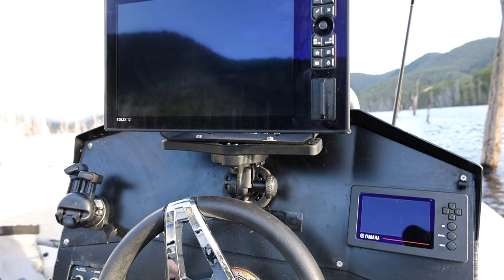RAILBLAZA HEXX™ Fish Finder Mount - Suits Up To 12" Fish Finders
RAILBLAZA HEXX™ Fish Finder Mount is a solid, lightweight, removable and elegant composite mount for fish finders up to 3kgs (6.6lbs). Suitable for fish finders up to 12” from all your favourite brands including Humminbird, Lowrance, Garmin and more.
All new HEXX base mount design with 90° base rotation, 90° platform rotation & 180° tilt range. These 3 axes of adjustment allow a solution for the most complex fish finder mounting locations on your boat like consoles and bow mount solutions.
• Mount for fish finders up to 3 kg (6.6 lbs)
• Compact footprint for mounting in tight areas
• Quick and easy tool-free removal offers security for your equipment between sessions
• High strength, UV stabilized engineering polymer construction
• Stainless fasteners included